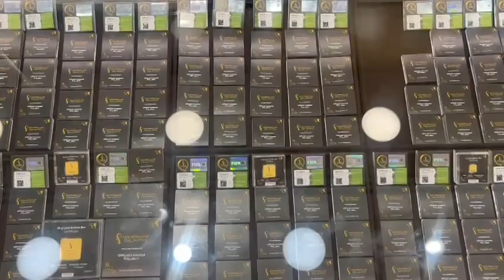🇶🇦 FIFA WORLD CUP 2022 OFFICIAL GOLD BAR